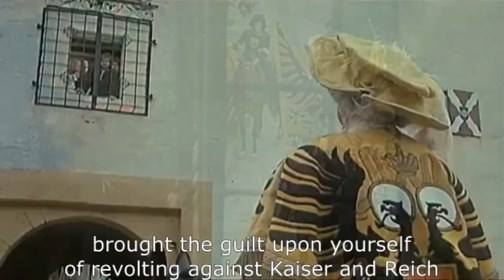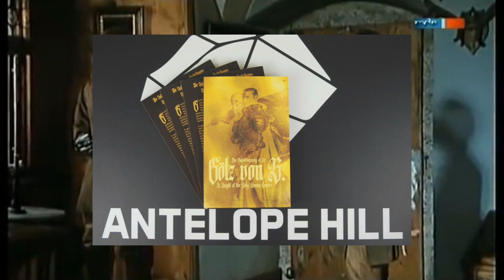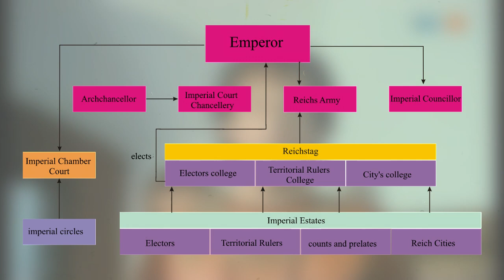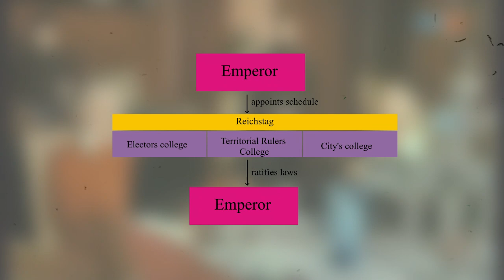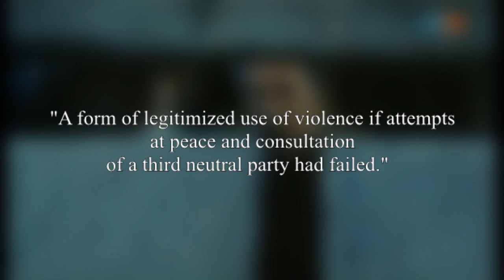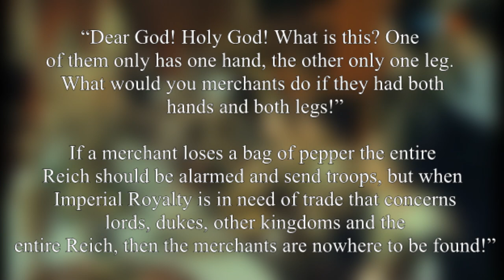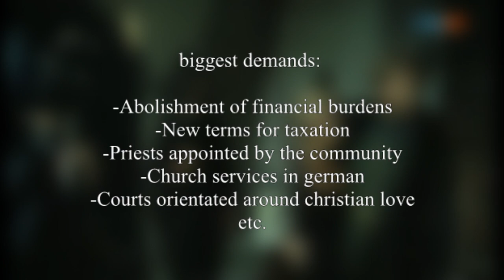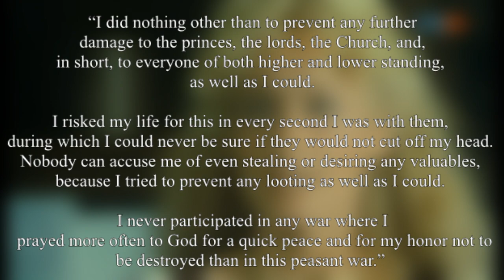Götz von Berlichingen and the End of German Knighthood (+Book Announcement)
Emperor was read by:
Donau

Sources:
Fiedler, Siegfried: Kriegswesen und Kriegsführung im Zeitalter der Lands-knechte. Bd. 2: Heerwesen der Neuzeit, Koblenz 1985.

Gräter, Carlheinz: Götz von Berlichingen. Auf den Spuren eines abenteuerli-chen Lebens, Stuttgart 1986.

Meumann, Niefanger / Markus, Dirk (Hg.): Ein Schauplatz herber Angst. Wahrnehmung und Darstellung von Gewalt im 17. Jahrhundert, Göttingen 1997.

Missenharter, Müller / Hermann, Karl: Lebensbeschreibung des Ritters Götz von Berlichingen. Ins Neuhochdeutsche übertragen von Karl Müller mit einem Nachwort von Hermann Missenhartet, Stuttgart 1967.

Rogg, Matthias: Landsknechte und Reisläufer: Bilder vom Soldaten. Ein Stand in der Kunst des 16. Jahrhunderts. Bd. 5: Krieg in der Geschichte, Paderborn, München, Wien, Zürich 2002.

Reinle, Christine: Bauernfehden. Studien zur Fehdeführung Nichtadliger im spätmittelalterlichen römisch-deutschen Reich, besonders in den bayrischen Herzogtümern. Stuttgart 2003.

Scholzen, Reihnhard: Franz von Sickingen (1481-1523): Fehde als Beruf. In: Österreichische Militärische Zeitschrift, 2014, S. 3 – 11.

Terharn, Christoph: Die Herforder Fehden im späten Mittelalter. Ein Beitrag zum Fehderecht. Bd. 6: Quellen und Forschungen zur Strafrechtsgeschichte. Berlin 1994.

Baumann, Reinhard: Landsknechte. Ihre Geschichte und Kultur vom späten Mittelalterbis zum Dreißigjährigen Krieg, München 1994.

Daniel, Walter / Schraut, Sylvia: Der deutsche Adel. Lebensformen und Geschichte, München 2014.

Fuchs, Walther Peter: Florian Geyer. In: Pfeiffer, Gerhard (Hg.): Fränkische
Lebensbilder. Bd. 3. München 1969.

Missenharter, Müller / Hermann, Karl: Lebensbeschreibung des Ritters Götz von Berlichingen. Stuttgart 1967.

Mötsch, Johannes: Die aufständische Führungselite in Henneberg und ihre Bestrafungnach dem Bauernkrieg. In: Greilig, Werner / Müller, Thomas T. / Schirmer, Uwe (Hg.): Reformation und Bauernkrieg. Bd. 12: Quellen und Forschungen zu Thüringen im Zeitalter der Reformation. Wien, Köln, Weimar 2019.

Opitz, Eckardt: Militärgeschichtliche Aspekte des Bauernkrieges in Deutschland. In: Militärgeschichtliche Mitteilungen 2/80 (1980).

And my own translation ofc!